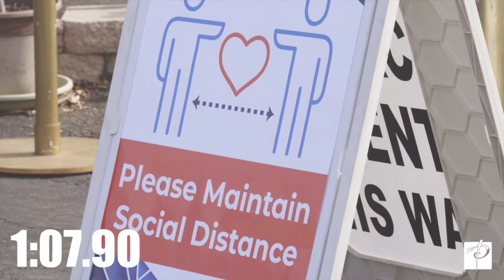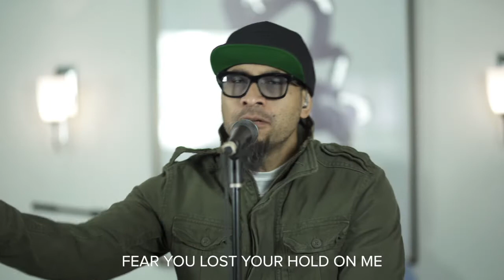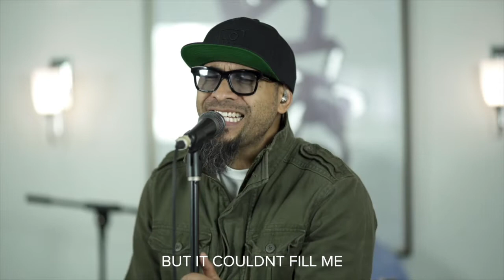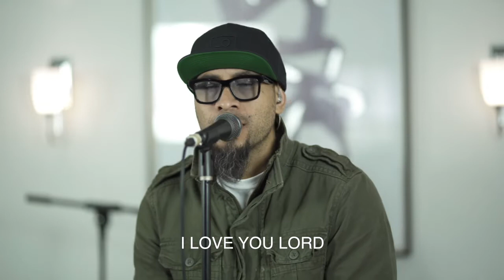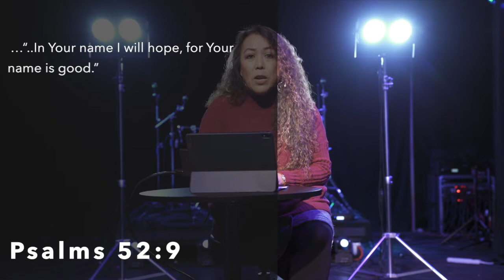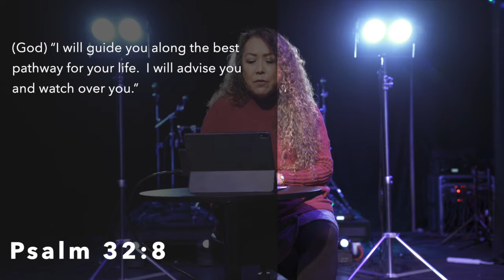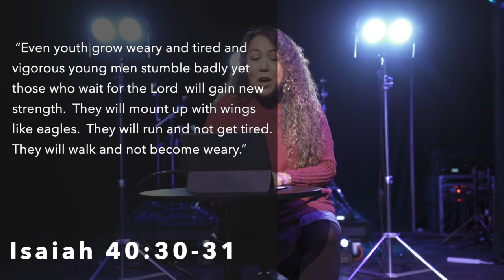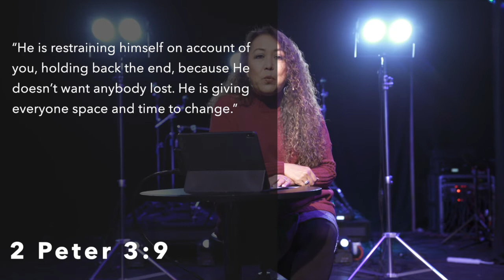People's Church Christmas Eve Online 2021